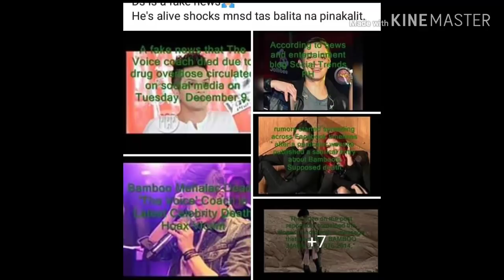A BIG FAKE NEWS!!!